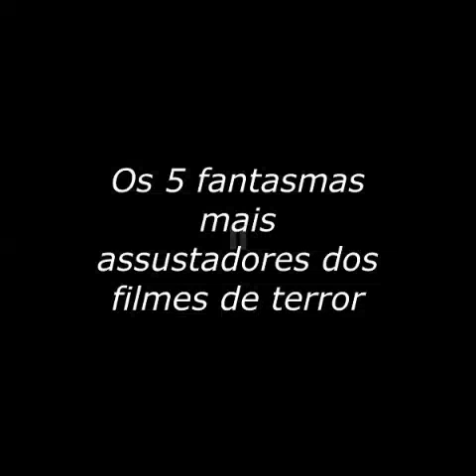Os 5 fantasmas mais assustadores dos filmes de terror